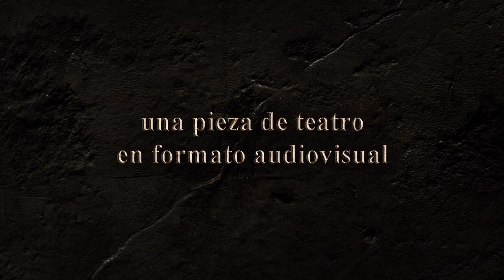Avernus: la mirada del diablo (trailer)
Trailer de la webserie teatral de misterio y horror "Avernus: la mirada del diablo", presentada por Teatro de Ánimas y dirigida por Christian Märtens y Francesco Cocco.